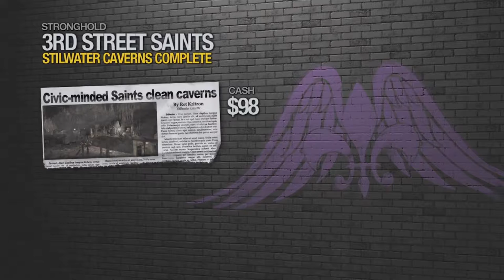Underground Assault | Let's Play: Saints Row 2 - Episode 15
There are tunnels winding their way all throughout Los Santos, but only a fraction of them have been properly explored. And some small fraction of that is a tourist destination. After this, there will be some additional fraction covered in the blood of those who dared to oppose us.